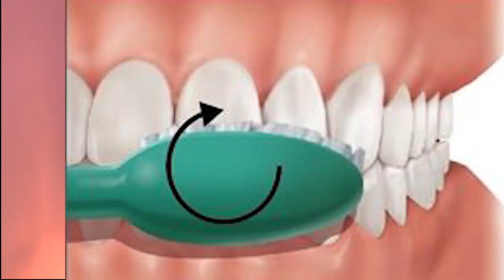TOOTH BRUSHING | Best Brushing Technique | برش کیسے کرنا چاہیے | Which is Best Toothbrush? | Urdu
Love my work? Help me grow by buying me a coffee!

BE MY FRIEND, Chat with me at;

Who is Dr. Inqalab Fareed:
Dr. Inqalab Fareed is a public health speaker and a practicing dentist from Multan, Pakistan. He has been in dental practice since 2018. He has done his Bachelors in Dental Surgery from Nishtar Institute of Dentistry Multan. Currently, he is working as a postgraduate resident (FCPS-II) in the Department of Oral and Maxillofacial Surgery at Nishtar Hospital Multan. He also practices in Multan at Green Dentistry Dental Clinic Multan. He has expertise and experience in dealing with and treating all types of dental and oral health problems.